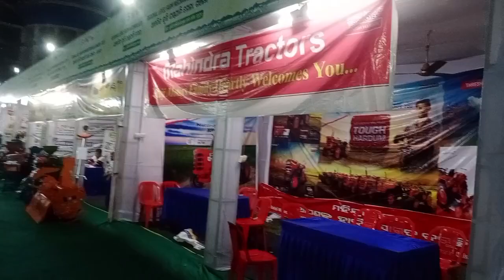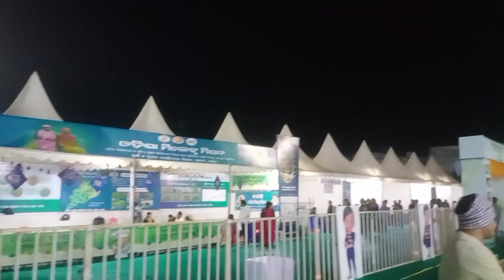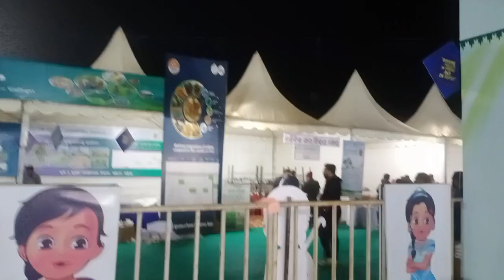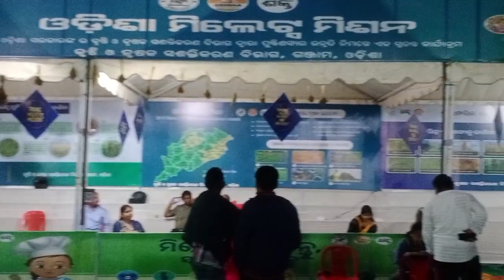Krishi Mela 2024 | Farming Equipments | Fair | people | Event | Odisha